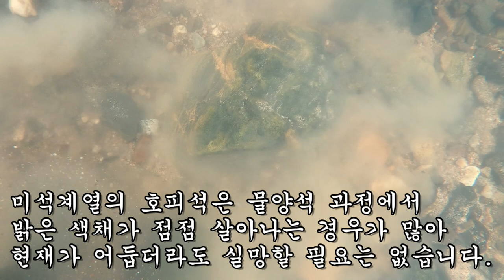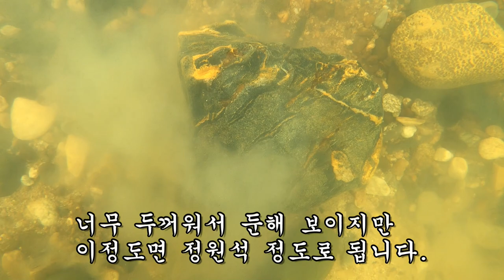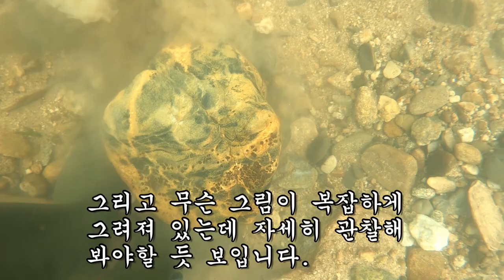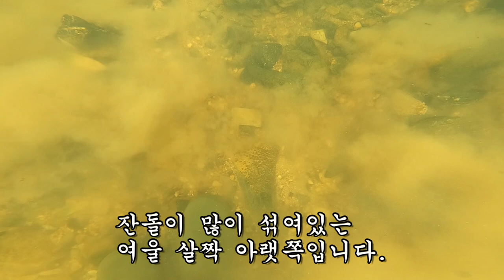몽환적인 그림이 잘 그려진 호피석 발견!!